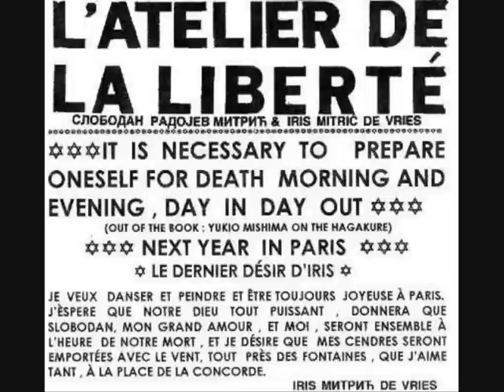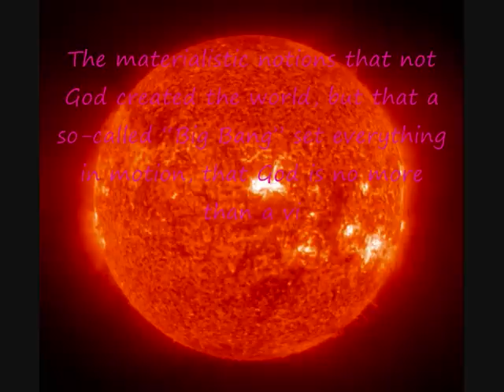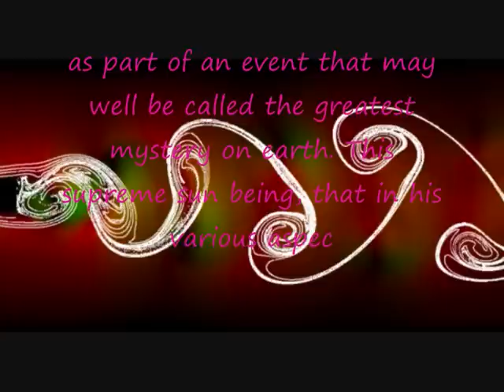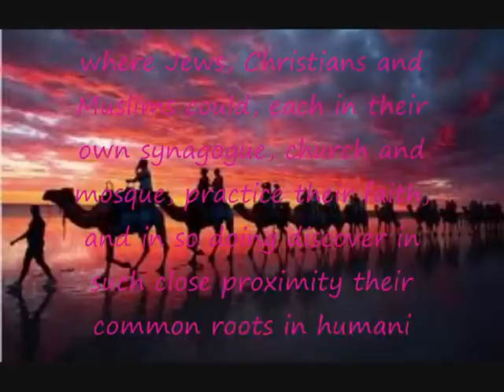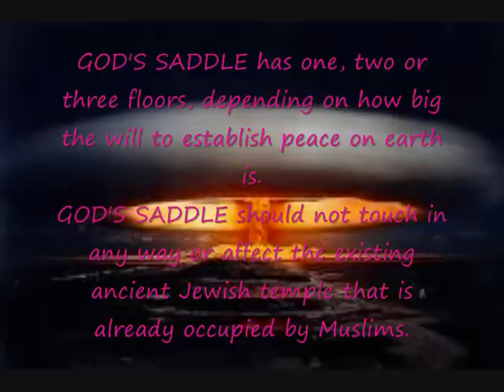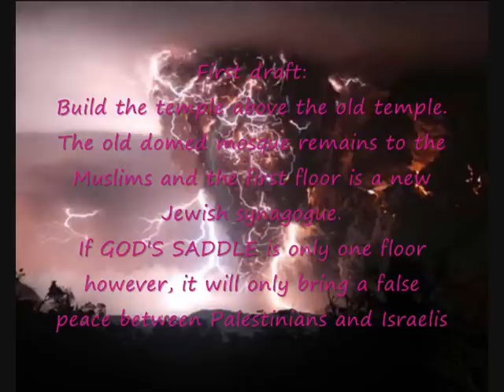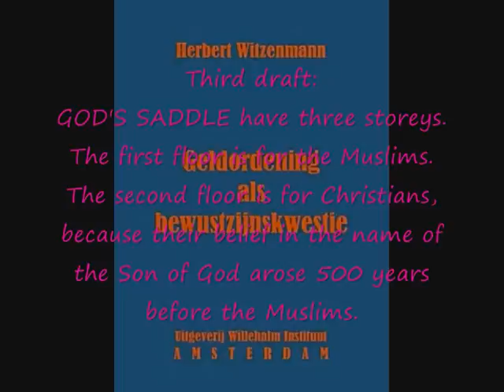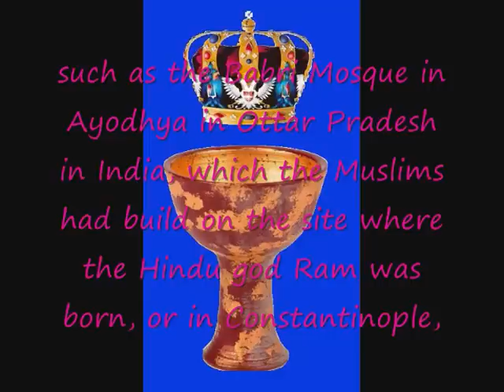END OF THE WORLD AND WORLD MYTHOLOGY - COMENT BY:R.J.KELDER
At the end of "World Mythology -- The Bible of the Man Without Faith" by Slobodan R. Mitric a nuclear catastrophe destroys the human race on the earth, after which a race of robots begins the discussion as to their true origin: are they created by man or are they a product of evolution? This Bible is a stark reminder that unless common understanding and mutual consent can be reached on the true origin and destiny of the human race on earth, we will indeed at most be succeeded or replaced by a race of godless robots. The materialistic notions that not God created the world, but that a so-called "Big Bang" set everything in motion, that God is no more than a virtual projection of the human intellect, that human evolution is governed by the survival of the fittest and that in view of the cooling down of our sun the human race on earth is ultimately doomed to extinction any way, this materialistic world view has created technical wonders of ingenious achievements, but also a rat race of merciless tyranny, vast inequality and bloody wars in which the first use of nuclear bombs on innocent people was not shunned.

An anthroposophical, spiritual scientific insight into the mythologies and religions of the manifold peoples of the world can, on the other hand, reveal that in spite of their differences, they can basically be understood as the reflections on earth of the cosmic journey  that the highest spiritual being of the sun - known in all mythologies, mysteries and religions under a different name - made from the sun through the various planets, transforming them, down to earth in order to finally incarnate in the highest human being on earth, Jesus of Nazareth, at the baptism in the river Jordan by John the Baptist, as part of an event that may well be called the greatest mystery on earth. This supreme sun being, that in his various aspects and seven-fold stages was called "Karman" by the ancient Indian holy Rishis, "Ahura Mazdao" by the Persian initiate Zarathustra, "Yahweh" by the Jews, "The I am" by Moses and "Appollo or Asclepius" by the Greeks, "Widar" by the Scandinavians, is most commonly now known (or rather unknown) as Christ. His mission: to transform the earth from a planet of wisdom to a planet of love; his arch-enemy: the Antichrist, the Beast of the Apocalypse to whom, among others, the German author Nietzsche fell prey towards the end of his life.

The author of this Bible recently unveiled in private to certain interested parties (including a noted Israeli architect) an ingenious plan to construct a universal place of worship on the site of the old temple of Jerusalem in Israel, where Jews, Christians and Muslims could, each in their own synagogue, church and mosque, practice their faith, and in so doing discover in such close proximity their common roots in humanity. But this impulse for a step towards religious brotherhood and world peace on a historic site in the Middle East where the greatest potential for the outbreak of a new (atomic) world war has been imminent for decades, this impulse was unfortunately rejected. For the sake of the survival of mankind on earth from the danger of nuclear destruction, I humbly suggest that this impulse, which could also be taken up in other parts of the world where religious strife is rampant, be seriously reconsidered.

THE SADDLE OF GOD

Slobodan Radojev Mitrić

Note by the translator:  This inspired text for a multi-storey Judea-Muslim-Christian temple originated in 1980 in Holland when the Serbian author wrote his play "The Bible for the Man Without Faith". He then waited some thirty years until he came across, what he hopes will be an appropriate architect in the person of David Strossmayer from Israel, to help realize this building on earth. It is hereby made public on the internet to help raise the necessary backing and support by all men and women of good will in the interest of establishing world peace, and even though it can in principle be applied over the whole world, to begin with in the war-torn region of the Middle East.

Here is a draft of GOD'S SADDLE. This is a temple for the salvation of the Jewish people throughout Israel and abroad when it will build a temple over the same site where once the temple of King Solomon stood.
GOD'S SADDLE has one, two or three floors, depending on how big the will to establish peace on earth is.
GOD'S SADDLE should not touch in any way or affect the existing ancient Jewish temple that is already occupied by Muslims.
Let it be so. They will after some time on a voluntary basis together with the Jews and Christians transform the temple into a Historical Museum.

First draft: